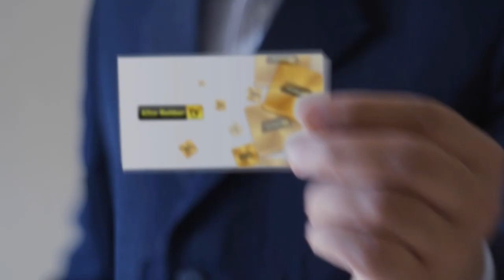Mermerit Tezgah - Mertaş Mermerit [Altinrehbertv.com]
1990 yılında kurulmuş olan Mertaş Mermerit, yöneticilerin ve personelinin programlı, prensipli, çağdaş ve yenilikçi düşünceleri ile önce insan ve insan sağlığına verdiği değerle kendini güncelleyen , günümüz koşullarına uygunluğu ve en son teknolojik sistemler kullanılarak üretilen ürünlerimiz bulundukları mekena uygunluk ,kalite ve çeşit bakımından zenginlik katmıştır.
Firmamız bu amaç ve düşünceler doğrultusunda üretimine ve siz değerli müşterilerimizin hizmetine devam etmektedir.

Mertaş Mermerit ürünlerinin kalitesi ve kullanımındaki imalatımız tolan ürünlerin tamamında döküm mermer sanayisinde kullanılan ham maddelerin en iyisi, en kalitelisı ve en uzun ömürlü olanını kullanılmaktadır. Ürünlerın yüzeyini kaplayan jelkot(koruyucu şeffaf madde) sayesinde 250 dereceye kadar dayanıklı oldugu gibi sert cisimlerin olusturabilecegi çizilmeye ,kimyasal ürünlerin olusturabilecegi sararmaya ve kararmaya dayanıklıdır ve böylelikle kolay temizlenmesi ve hijyenik kalması sağlanmaktadır.

İl dışı çalışma sistemimiz; Firmamız İstanbul ili dışından gelen iş teklifleri için randevu verilmek sureti ile projelendirilmesi yapılmakta , daha sonra ürün teslimatları ve montaj tarihileri belirlenmektedir. Üretimi bitmiş montaja hazır olan ürünler;montaja gitmeden bir gün önce teknik elemanlarımız tarafından monte edilip , uygunlugu onaylandıktan sonra teslimatı yapılmaktadır. Firmamız , ürünlerimiz ve fiyat politikamızla ilgili bilgi almak için lütfen telefonları bildirilen yetkili bayimizle yada direkt firmamizla irtibat kurmanız yeterlidir.